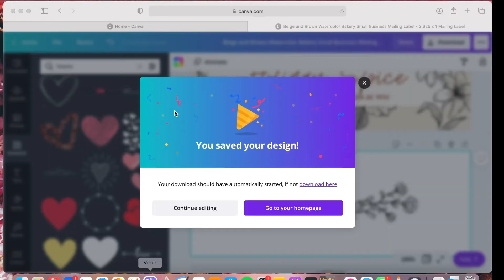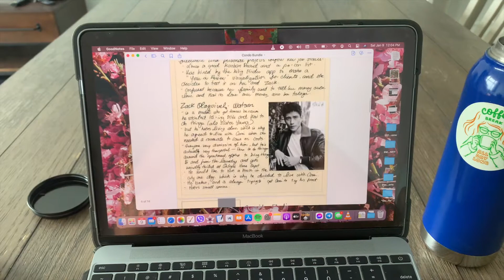A Weekend Writing Vlog: One Night in Makati [ a Day in the Life of a Romance Writer]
Hello, my name is Carla de Guzman and I am a romance writer from the Philippines!

For my 30th birthday, I had a little staycation in Makati, so I decided to turn it into a writing vlog. In short it's a day in the life of an author, if the author is on a weekend staycation, haha. I talk about my process, what apps I use (GoodNotes, Vellum and Canva) and how they have helped me in the writing process.